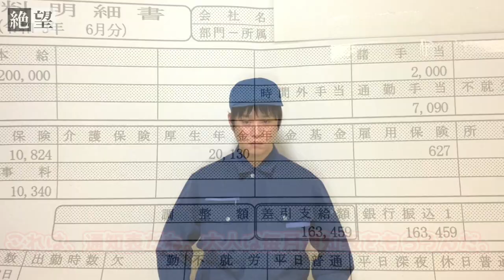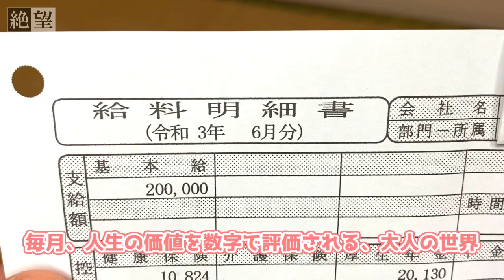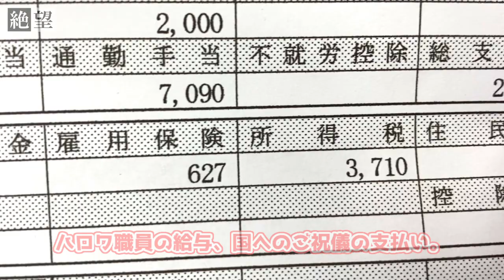【こども向け】工場の給与明細【ライン工】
こんにちは。おじさんの動画を見てくれてありがとう。
非正規ライン工をしています。独身寮暮らし、給料は安いです。